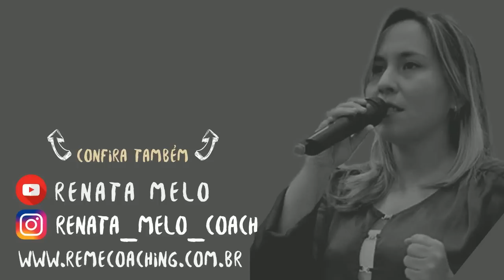Como influenciar pessoas com eficiência | Renata Melo